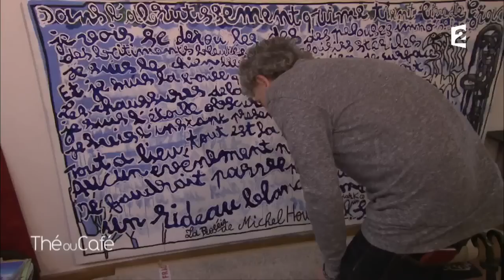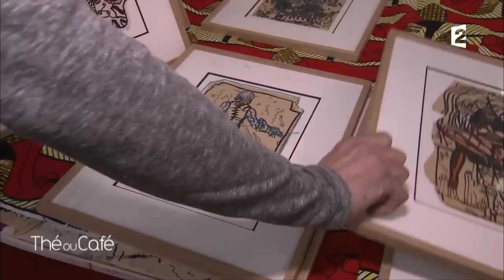Une journée avec Robert Combas dans son atelier - Thé ou Café - 08/01/2017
Peintre : Robert Combas

L'équipe de Thé ou Café a rencontré Robert Combas, chez lui, dans son atelier à Ivry-sur-Seine.